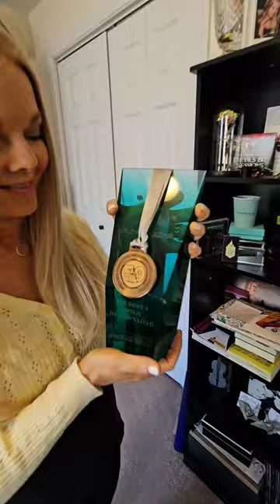Hi, I'm Máiréad Nesbitt👋🏼☘️🎻💚